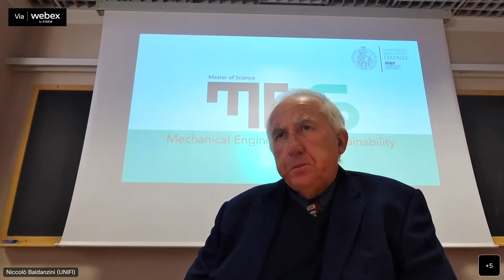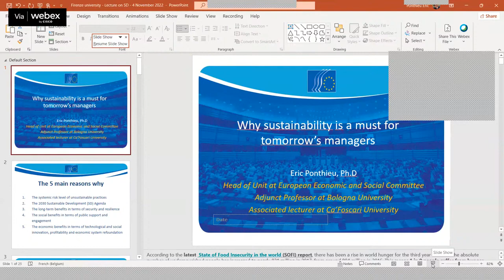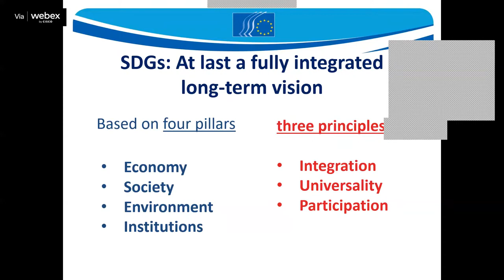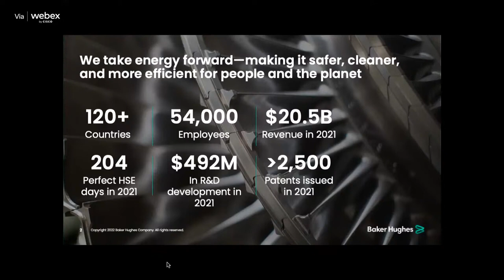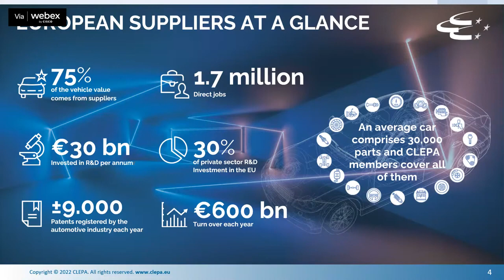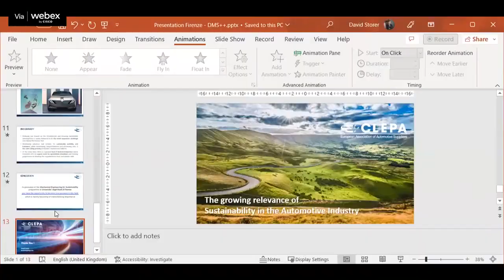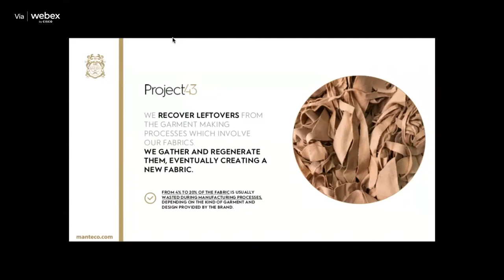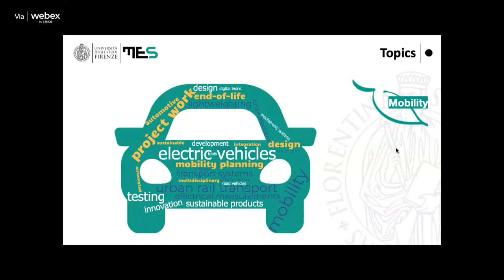MSc in Mechanical Engineering for Sustainability - Inauguration - 08/11/2022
Inauguration of the 2022/23 Academic Year of MSc in Mechanical Engineering for Sustainability

CHAPTERS

Welcome address
1:21 Ersilia Menesini – Vice-President for Education (University of Florence)
7:05 Bruno Facchini – Head of the Dept. of Industrial Engineering (University of Florence)
10:20 Paolo Noccioni – Nuovo Pignone President (Baker Hughes)

Speakers
22:21 Eric Ponthieu – "Why sustainability is a must for tomorrow's managers” Head of Unit of the Section on Sustainable Development (European Economic and Social Committee – EESC)
49:20 Leonardo Baldassarre – “Baker Hughes Commitment in Energy Transition” Executive General Manager Engineering (Baker Hughes)
1:04:07 David Storer – "The growing relevance of Sustainability in the Automotive Industry” Director of Research, Innovation and New Mobility (European Association of Automotive Suppliers – CLEPA)
1:21:05 Matteo Mantellassi – “Sustainability in Manteco textile company” Chief Executive Officer (Manteco S.p.A.)
1:39:30 Niccolò Baldanzini – “MSc in Mechanical Engineering for Sustainability” MES coordinator (University of Florence)